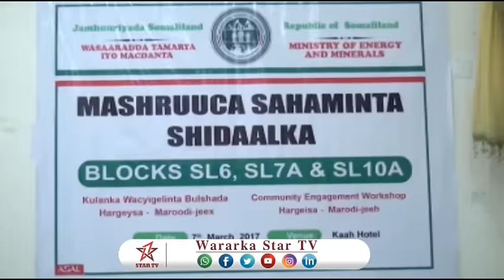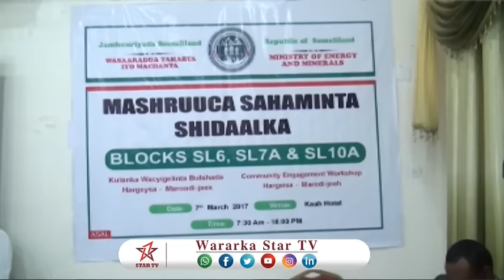DAAWO WASAARADA MACDANTA OO KULAN ISKUGU YEEDHAY MADAX DHAQAMEEDKA GOBOLADA HOWD IYO MAROODIJEX